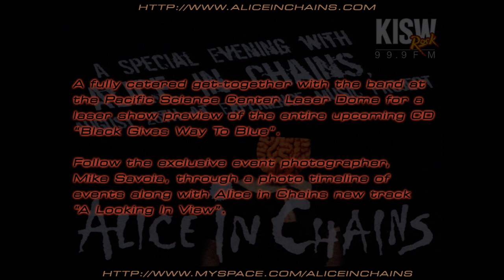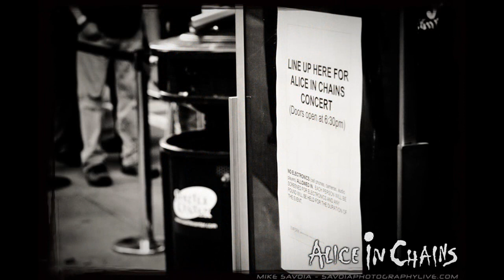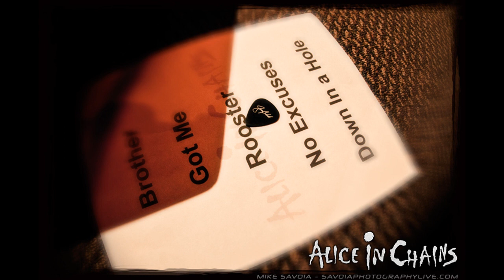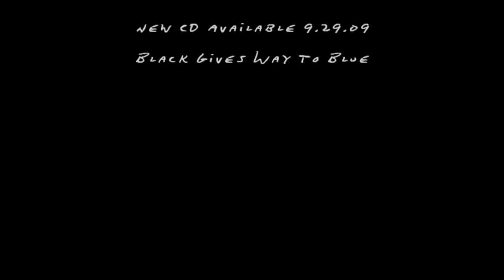Alice in Chains - EMP Private Concert Show/Listening Party Photo Documentary 8.26.09 HD/HQ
Check out part of Seattle music history! Alice in Chains pulled the greatest listening party EVER with a private acoustic performance for 450 people (friends, family & lucky KISW 99.9FM winners) at the Experience Music Project that ended with the band marching us out with the Seahawks Blue Thunder marching band. Taking us all the way to the Pacific Science Center Laser Show room for free food, drinks and then preview the whole new "Black Gives Way To Blue" CD a month earlier in its entirety under a laser show! As the events exclusive photographer, this is my video of photos giving everyone an entire viewing pictorial time line of events that will will remembered by all in attendance forever!